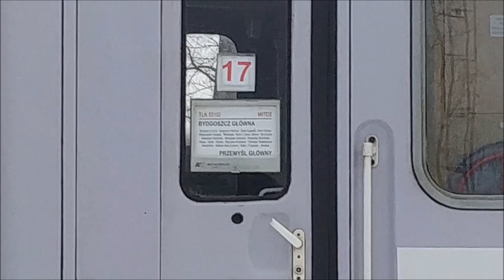Zimowe Bakończyce.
Zimowe Bakończyce przedstawiają nową odsłone eu07
 PKP Cargo z Intercity.